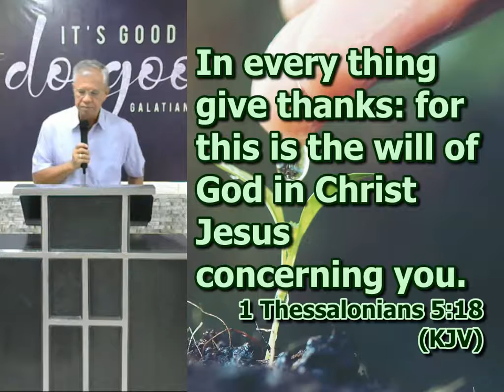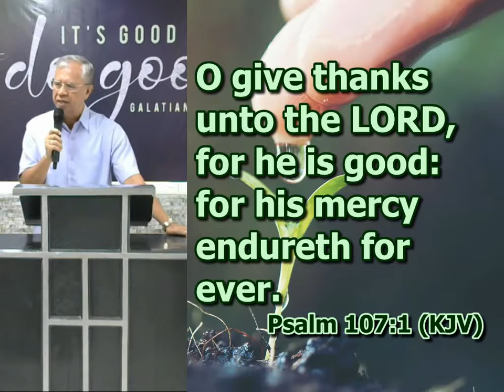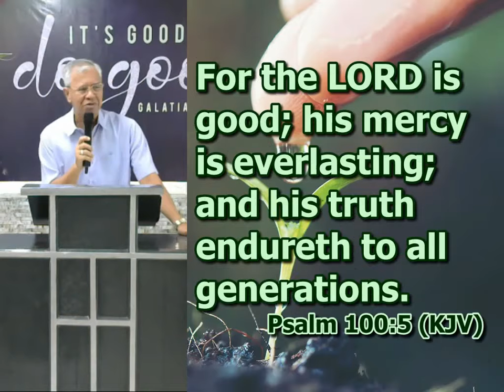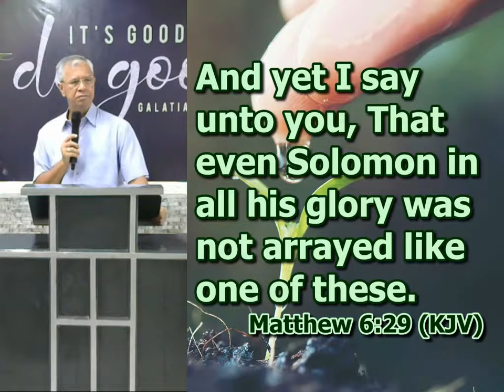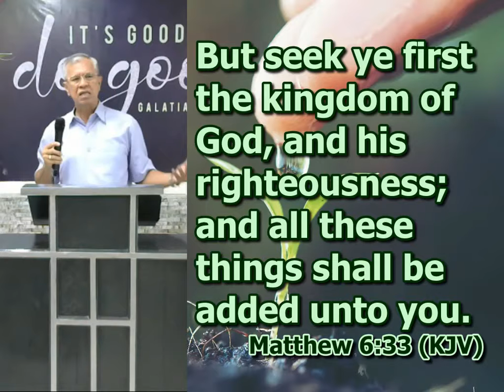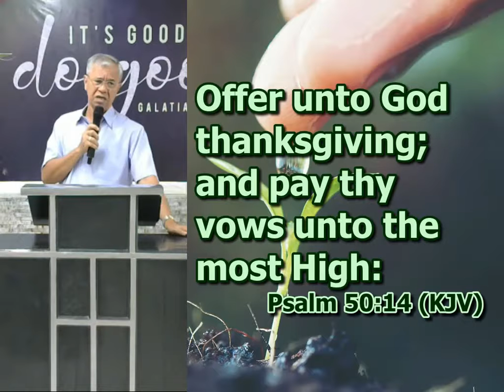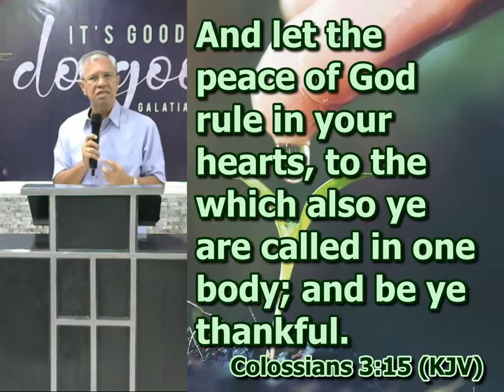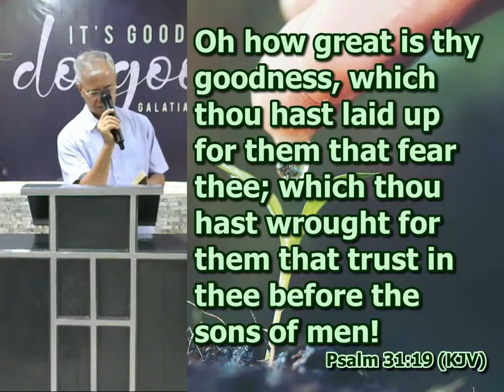Verses that Show Us Why We Should be Thankful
Prayer Meeting